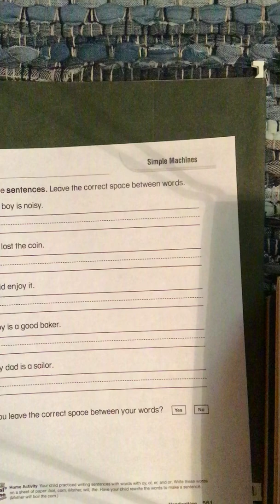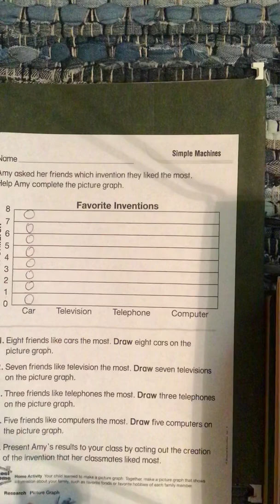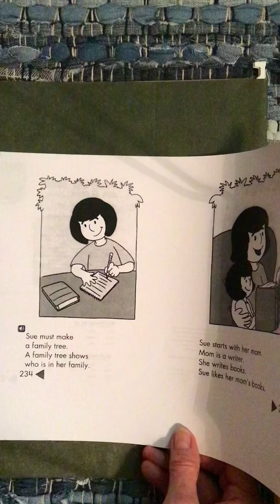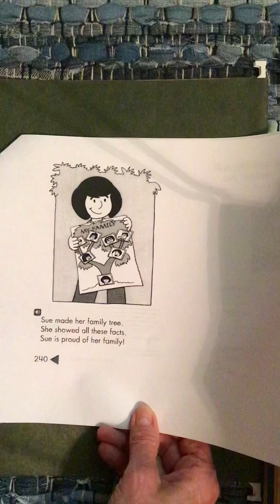Week 7 Day 3 Reading Handout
Wednesday May 13th